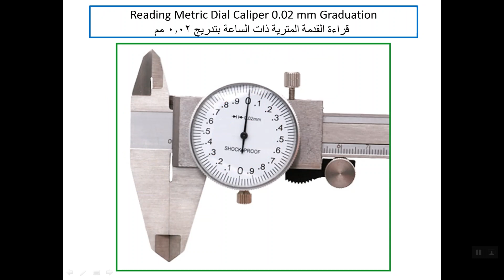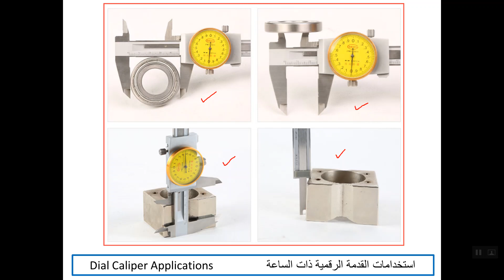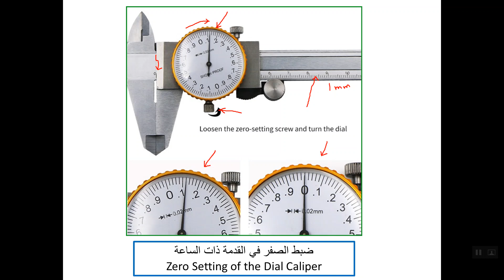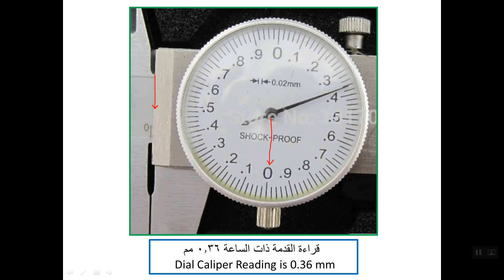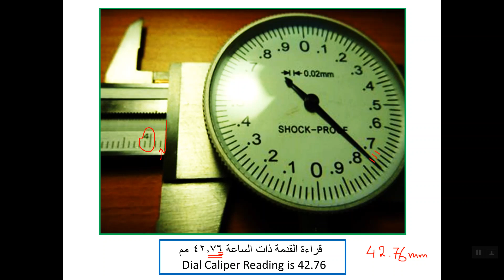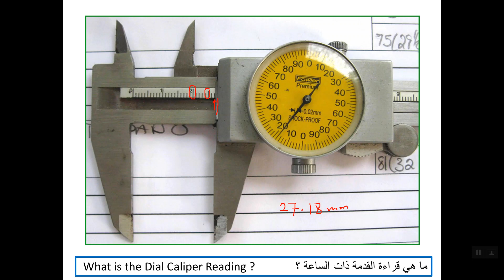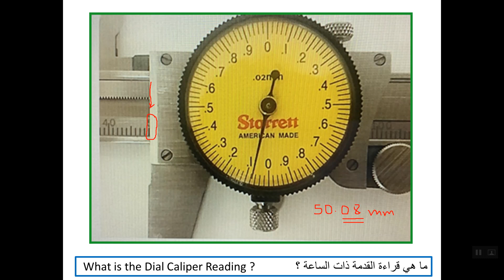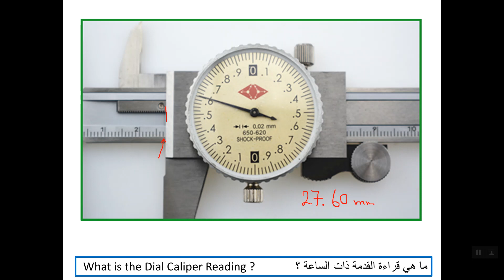10) قراءة القدمة (الكليبر) المتري ذو الساعة بتدريج 0.02 مم Reading Dial Calipers 0.02 mm Graduation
Reading Dial Calipers 0.02 mm Graduation